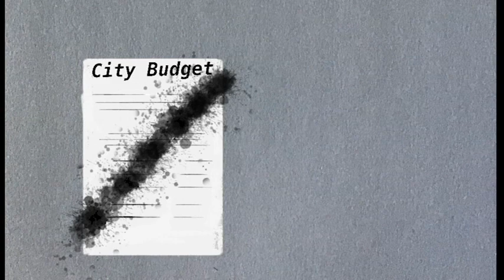(Rick Hall) Everything Wrong with Politicians Summed up in one Mayor.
Rick Hall, the Mayor of Liberty Hill, Texas typifies the dirty politician, but perhaps he is the ideal case study for what happens when the wrong people achieve power.